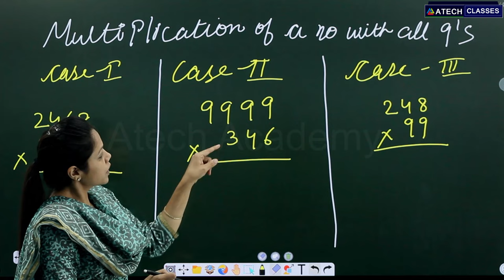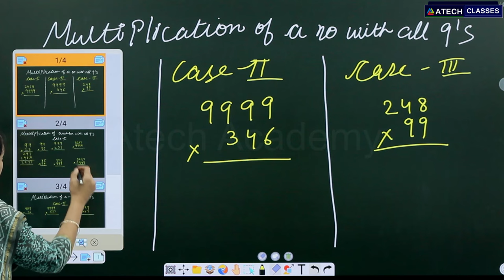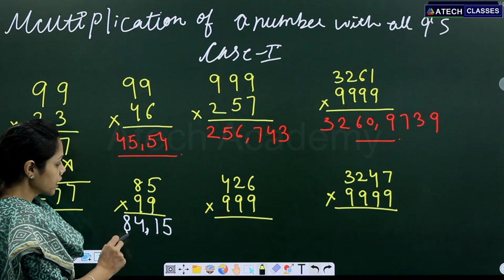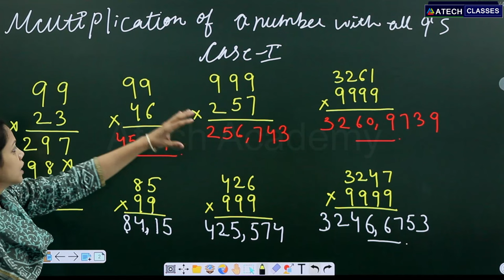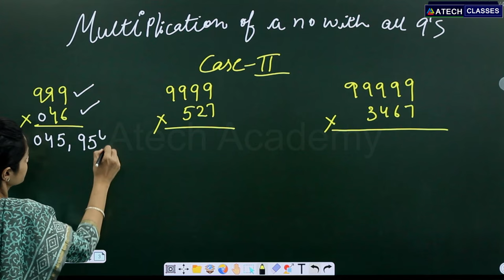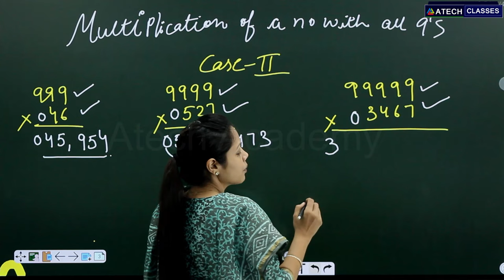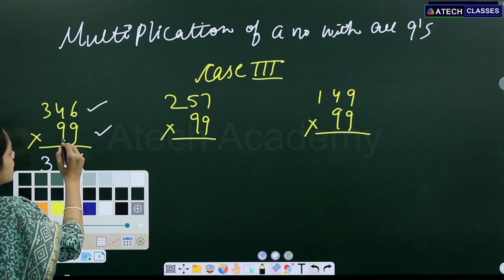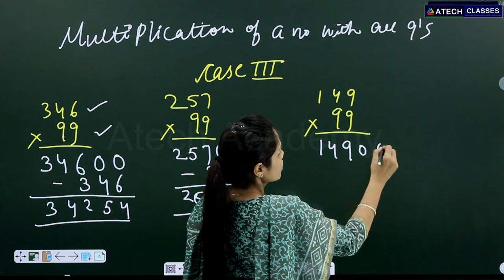Multiplication of Numbers with a Series of 9's in 2 Seconds - Learn Vedic Maths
Fast & Easy tricks of Multiplication of Numbers with 9's By Vedic Maths. Multiplication with numbers like 9, or 99, or 999, or 9999. so on. It feels like if the multiplier is a big number, the calculation will be tough. But, with the help of Vedic math formulae, the multiplication is much easier for all '9' digits multipliers. By using the method explained in the video, we can multiply any number with 99,999,9999, very quickly & Fast.

ATECH ACADEMY
Touching Lives Forever

8th | 9th | 10th | +1 | +2

IITJEE | NEET | MEDICAL

ATECH ACADEMY is a fast, simple and fun app that I use for learning and growing everyday.